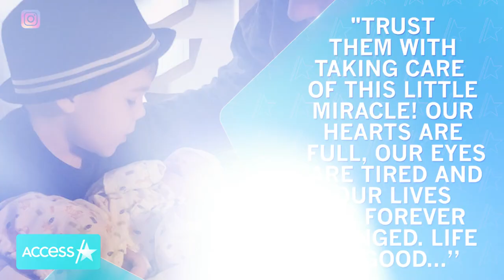Carrie Underwood & Mike Fisher’s 10-Year Love Story | Relationship Goals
Carrie Underwood and Mike Fisher are total relationship goals and we have the proof! From their unbreakable bond and total devotion to each other to their love for their family, these two have quite the love story.